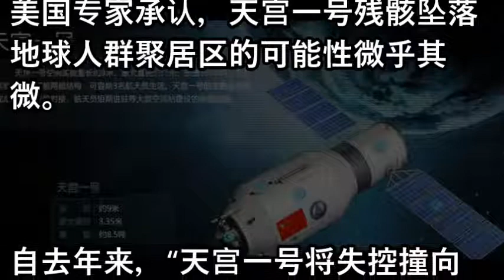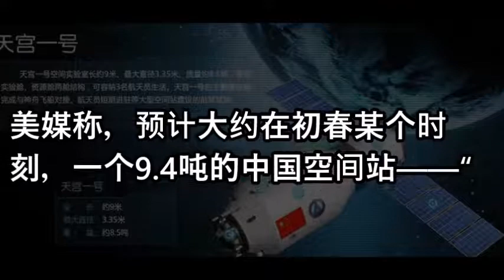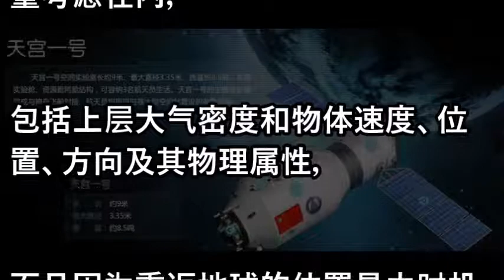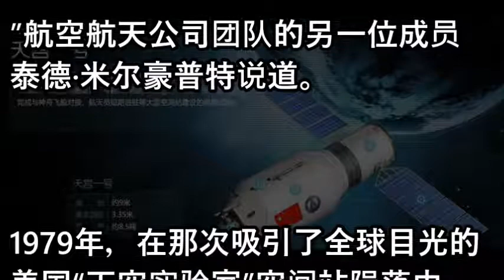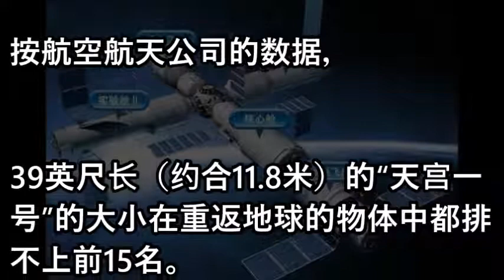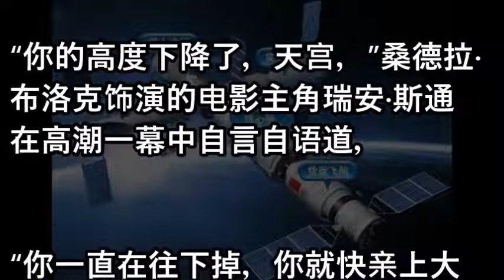欧美热猜中国天宫一号何时坠落：或横跨大半个地球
揭秘党国统治魔法 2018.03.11 No. 146.4